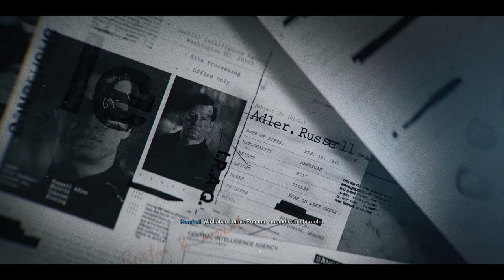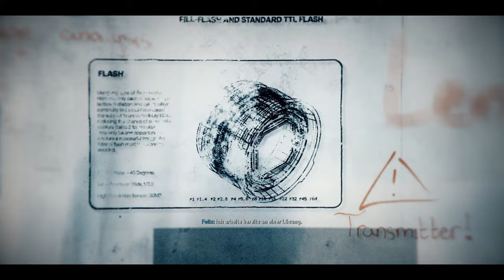Cod Black Ops 6 | #03 Ami Wahlkampf Gala